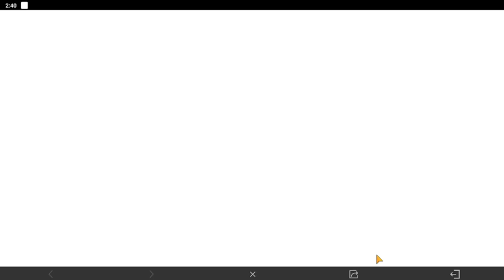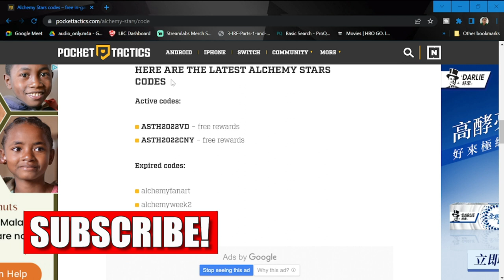[Alchemy Stars] Updated Codes! | Get them while they are hot!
Episode 504: Updated Codes! | Get them while they are hot!